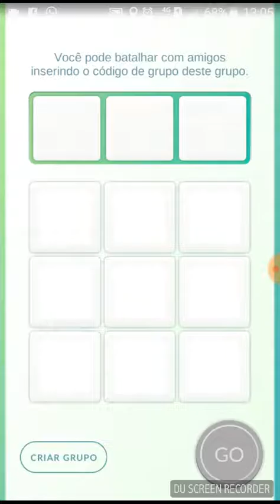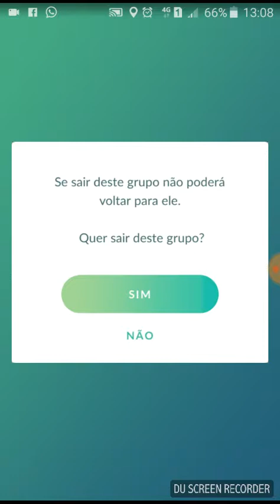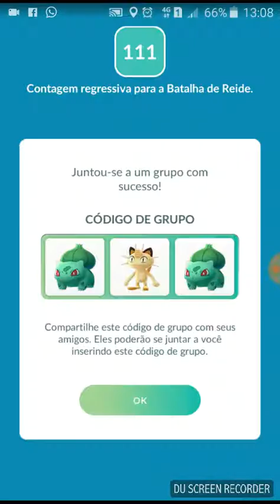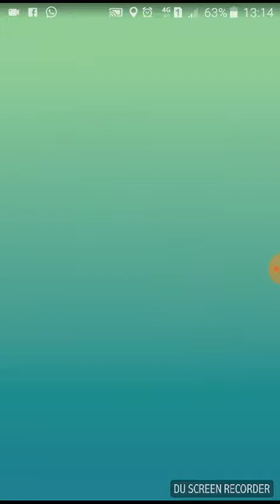Capturando Rayquaza e muitos erros do jogo